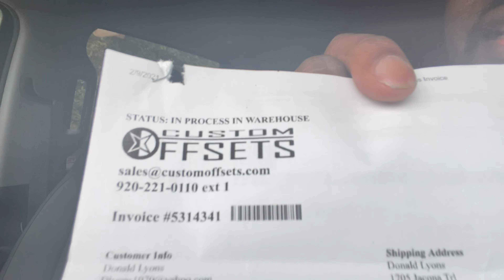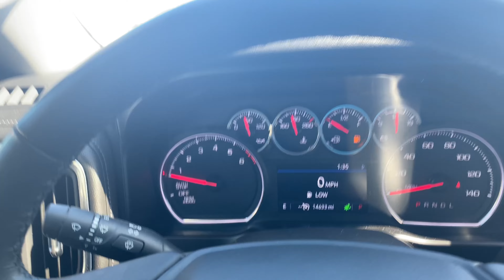NEW TRUCK SHOES!!!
ITEMS I USE:

3.5" Lift Kit -"

FOG LIGHT ASSEMBLY - "

Running Board/Step Rails - "

Truck Antenna - "

AirPods Pro -"

Jump Starter -"